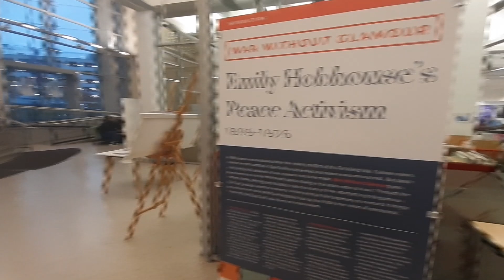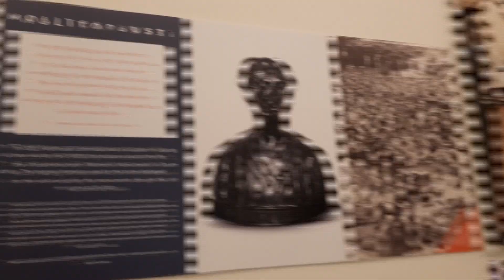Leeds Cultural Conversations - Set in Stone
In the second event of our 2019/20 Leeds Cultural Conversations series, Dr Helen Dampier and Dr Rebecca Gill reflected on the challenges they have faced in curating an exhibition on Emily Hobhouse's life and legacy in. contemporary South Africa.